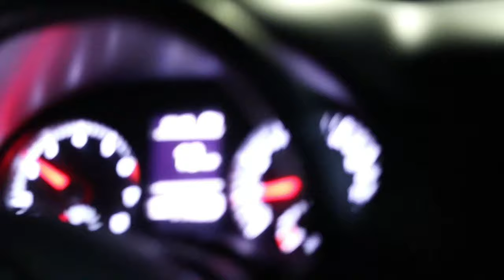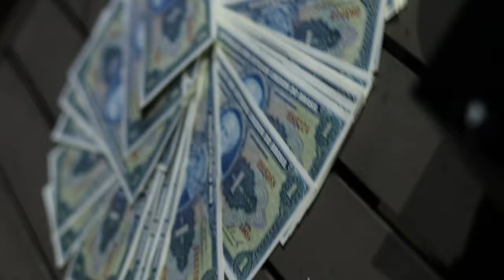Seca Copo & Maltrata Fumo (prod. Mininuboum)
Ficha Técnica:
Voz: @TheSauceboy777
Beat: @mininuboum
Mix/master: @ouroempessoa
Gravçao: @felipe.Assis
Ediçao: @25monteiro

Realizçao: Morning Ballin